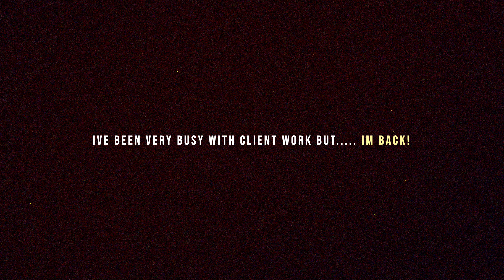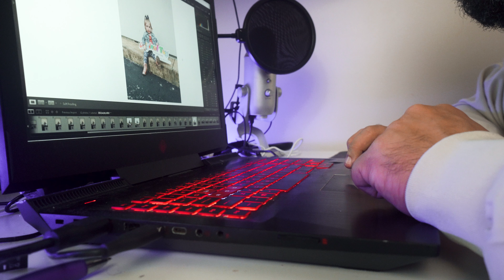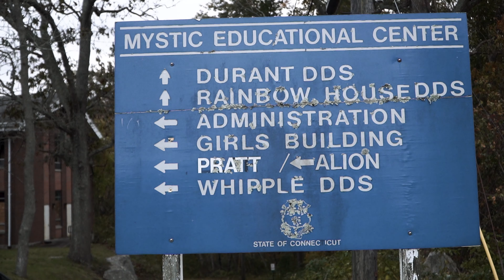What Lens Should I Buy? VLOG #95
What lens should i buy? In this video i briefly explain why it is important to own various lenses. Not only can you benefit from owning different lenses but you can also step your video production up as well. When it comes to lenses. DON'T SKIP OUT! Plus i just picked up the DJI Ronin-SC. Can't Wait to test this thing out.

Cameras used:

Sony a7iii
Sony a6300
Panasonic Lumix GH4
DJI Mavic Air (Drone)

Lighting Used:

APUTURE 120D MARK II
APUTURE LIGHT DOME 2

RODE Microphone
Feelworld F7 (Monitor)
Meike MK-A6300 Battery Grip

Gimbals Used:

DJI Ronin-S
DJ Ronin-M

Lenses Used:

Sony 18-105 f4
Sony 35mm f1.8
Sigma 16mm f1.14
Panasonic Lumix G 12-60mm f2.8
SONY 18-105MM F4 (Lens)
SONY 50mm F/1.8 (Lens)